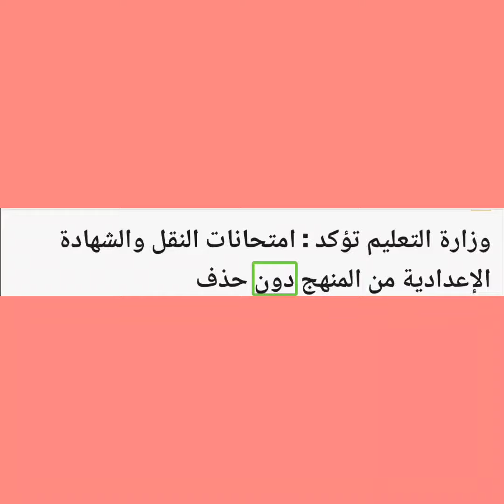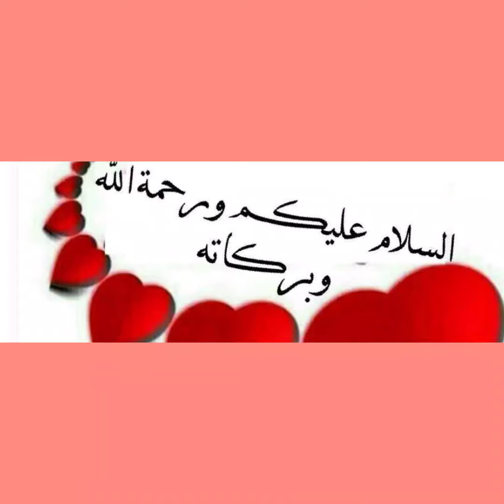التعليم: امتحانات النقل والشهادة الإعدادية للترم الثانى من المنهج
التعليم: امتحانات النقل والشهادة الإعدادية للترم الثانى من المنهج دون حذف

قالت مصادر مسئولة بوزارة التربية والتعليم والتعليم الفنى، إن امتحانات الفصل الدراسى الثانى لصفوف النقل والشهادة الإعدادية من المنهج كاملا دون حذف أو تخفيف، مضيفة أن المديريات بدأت وضع الأسئلة وتجهيزها استعدادا للامتحانات بعد عيد الفطر المبارك.